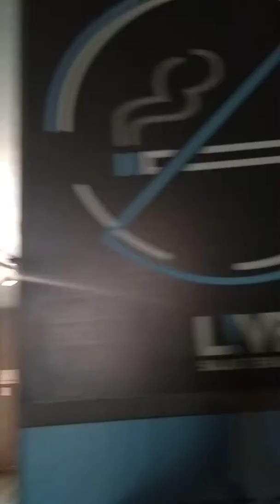Huba Watson 🇨🇷& Brimstone Band 🇯🇲 (Rehaersal)💥 @Live Salas de Ensayo GDL .MX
Huba Watson 🇨🇷& Brimstone Band 🇯🇲 (Rehaersal)💥 @Live Salas de Ensayo GDL .MX🇲🇽 Sept.21 2018